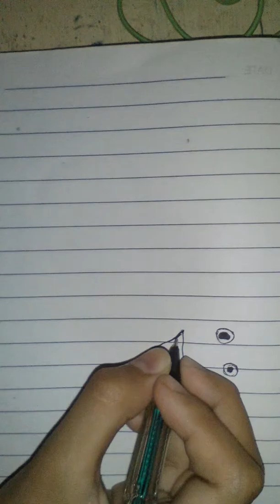Drawing jeff the killer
english child from philippines!!!